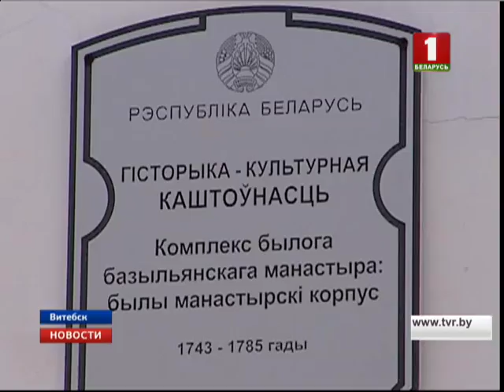В Витебске открыты фрески, предположительно второй половины XVIII века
Роспись обнаружили в здании, где несколько веков назад находился монастырский корпус. А после революции в трехэтажном здании разместился техникум. Специалисты открыли лишь небольшие фрагменты, но, скорее всего, потолок расписан сплошным ковром. Марина Романовская продолжит.

Трехэтажное здание на берегу Западной Двины жители областного центра знают как бывший станкоинструментальный колледж. Однако история этой постройки началась задолго до того, как здесь стали готовить кадры для промышленности. Несколько веков назад это был монастырский корпус.

Постройку возвели в восемнадцатом столетии. В этих стенах располагались монашеские кельи и школа для детей знати. Позже здания базилианского монастыря передали православным. А после революции здесь открылся механико-строительный техникум.

Само здание является историко-культурной ценностью. В будущем здесь разместится первая городская гимназия. Во время подготовки к реставрации специалисты буквально наткнулись на сенсацию. Под краской сохранились фрески.

Фрески обнаружили под несколькими слоями масляной краски. Специалисты говорят: таким образом старинная роспись была буквально законсервирована и поэтому хорошо сохранилась до наших дней. Предположительно фрески относятся ко второй половине восемнадцатого столетия. Но точную датировку еще предстоит установить.

Специалисты открыли лишь небольшие фрагменты. Скорее всего, потолок расписан сплошным ковром. Впрочем, пока вопросов больше, чем ответов. Не исключено, что работы прибавится и у проектировщиков. Ведь вряд ли планировалось, что украшением обычного технического помещения станет старинная роспись.